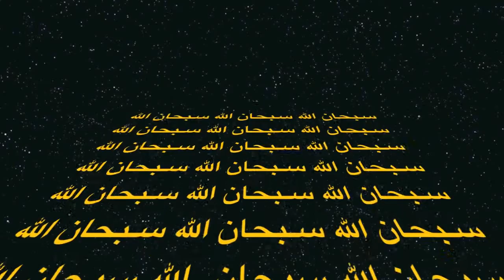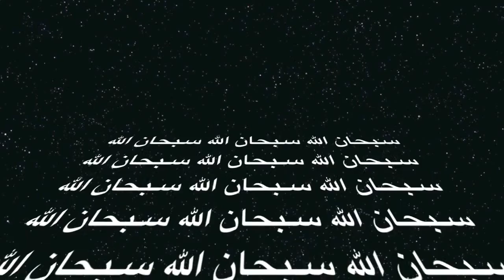سبحان مدبر الكون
Earth from Space 390 km ISS Time Lapse - YouTube - الأرض من الفضاء من ارتفاع 390 كم